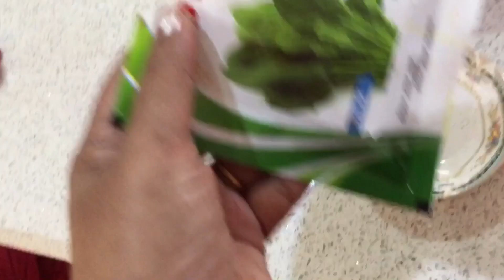How to grow plants from seeds, vertical gardening ideas# gardening # in Telugu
Gardening plants,